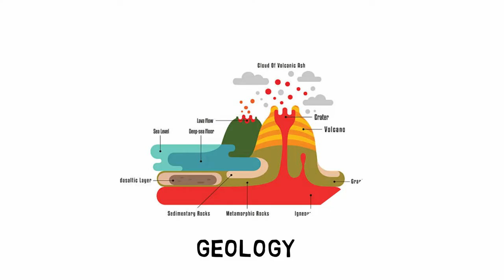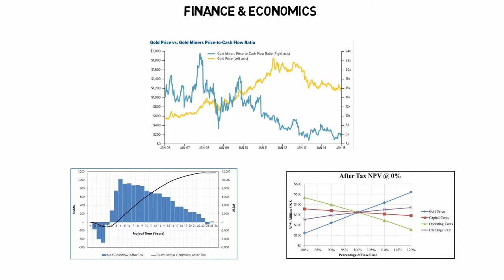What is MINING Engineering?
This is my entry for the 2018  UBC Mining Video Contest,  dedicated to encouraging first-year engineers to consider mining engineering for their 2nd-year specialization (and as a career!).

If you have any questions or want to share why you chose mining engineering as a career, post them below!
►Should I choose a Career in Mining? (Mega Q&A)